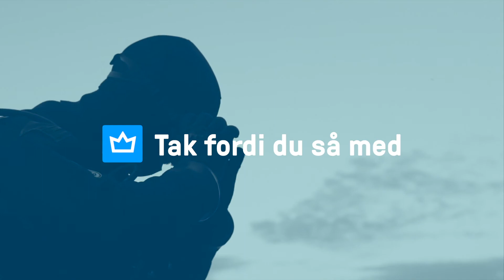Kingtips - Hvilken våddragt skal jeg vælge til UV-Jagt?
Kingtips - din guide til undervandsjagt, dykning, stand up paddle, havsvømning og snorkling.

I denne video guider vi dig til valg af den rigtige våddragt til undervandsjagt. En våddragt til undervandsjagt adskiller sig en del fra alm. dykker og snorkel våddragter. Bla. er en UV-Jagtdragt altid to-delt og derudover har de det der hedder open-cell på indersiden af våddragten.

Du skal bla. tage stilling til hvor tyk din våddragt skal være og hvilken farve/camo du ønsker. Hvilken farve og camouflage du vælger, kan også have en indvirkning på de forskellige miljøer man undervandsjager i.

Har du spørgsmål er du mere end velkommen til at ringe til os på 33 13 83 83 eller skrive en mail til